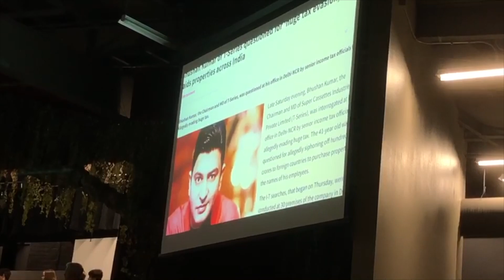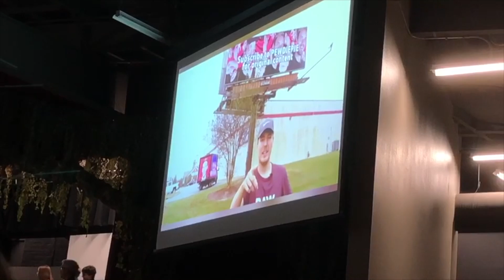KSAC - PewDiePie vs T-Series Segment (Crowd Reaction)